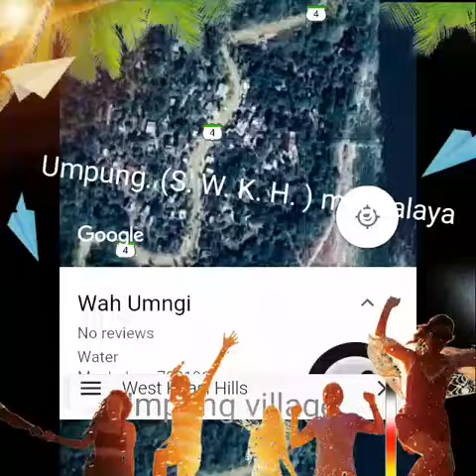Umpung. ( S. W. K. H) meghalaya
BahHo. Nongrem